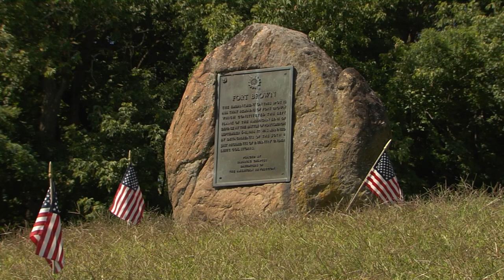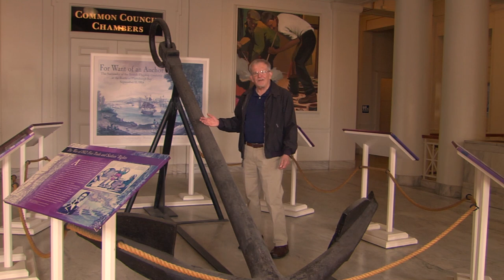9/8/17 Battle of Plattsburgh